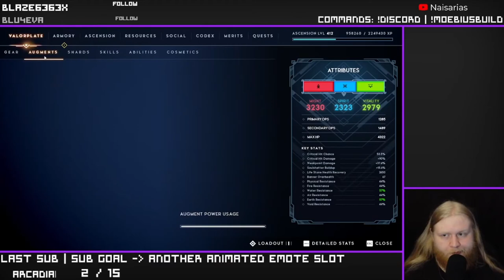20 Minute Godfall Build Challenge #2 - Madge Bulwark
In this series, I create a build from an empty loadout and a build concept. I narrate my thought process throughout so I hope you guys find this useful.

Catch me live over on twitch almost every day starting at 4PM EST

Chapters:
0:00 - Intro
1:26 - Making the Build